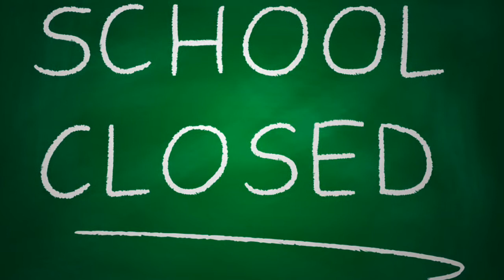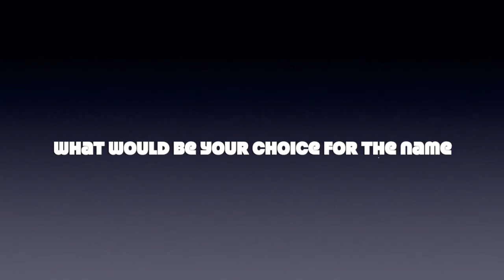News Wednesday November 6th, 2019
Vance Middle School Student Produced News for November 6, 2019.  Congratulations : Mrs. Karen Duckett, Staff Member of the Month